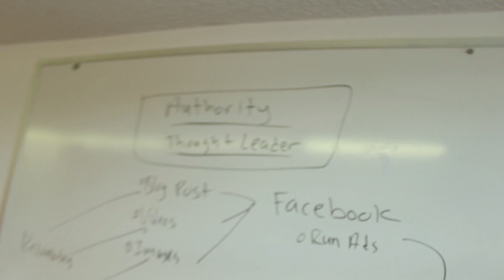I ate her leftovers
This episode is another short one. I was not able to have my camera on me for a huge chunk of the day so enjoy what I was able to capture lol.